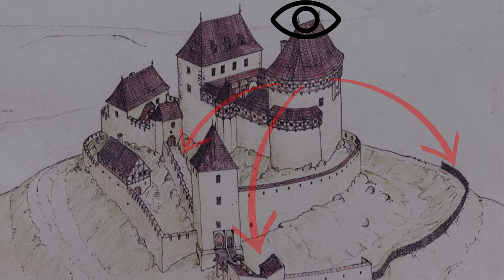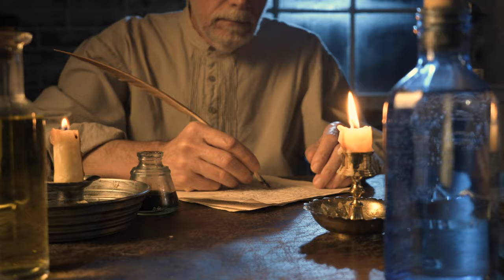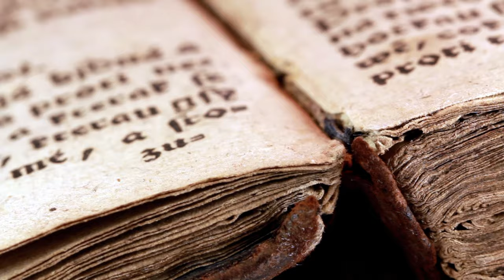AUFSTIEG & FALL eines Helden ⚔ Geschichte der Burg Egerberk⚔ Burgentour in Böhmen (Mittelalter Doku)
Freunde des brachialen Burgen-Genusses!

ich bin am heutigen Tage einmal mehr in gar himmelhochjauchzender Stimmung, euch, meinen geschätzten Edelleuten, den 2. Teil der Egerberk/Zornstein Burgentour zu präsentieren.
Heute befassen wir uns, nach dem Vorgänger, in welchem wir die Burganlage ausführlich erkundet haben, mit der Geschichte, des heute still über dem Egertale thronenden Gemäuers.

Viel Lebenskraft ist ein diesen neuen Teil hineingeflossen und ich arbeite stetig daran, die Qualität meiner Produktionen zu verbessern! Lasst mir also gern Feedback da, welche Burgen wir uns in der Zukunft anschauen sollen🤝

Ansonsten wünsche ich glorreiche Unterhaltung und werde hier alsbald mit dem nächsten Teil aufwarten! 🏰
Schließt euch nun der ewigen Queste an und lasst uns gemeinsam in ein goldenes Zeitalter aufbrechen.
AUFWÄRTS UND VORWÄRTS!

⚜Holde Edelleute, ihr ersuchet das Königreich mit einigen Groschen zu unterstützen?
- Ewiger Dank sei euch gewiss!

⚜Tausend Dank an meine Frau Anastasia für die Wahnsinns-Unterstützung!
Ihr Youtube-Kanal:  @placetoa

WOHLAN, auf bald meine geschätzten Lords und Ladies...Das goldene Schloss in der Ferne wartet!